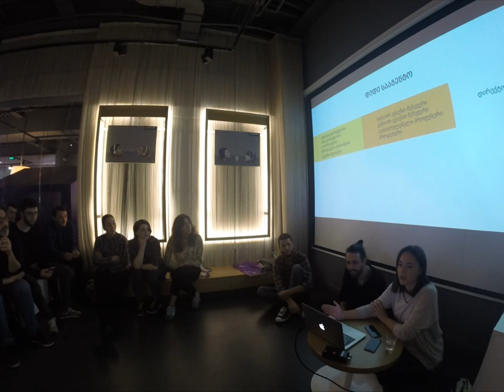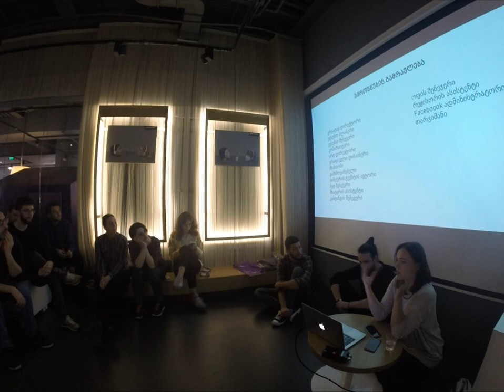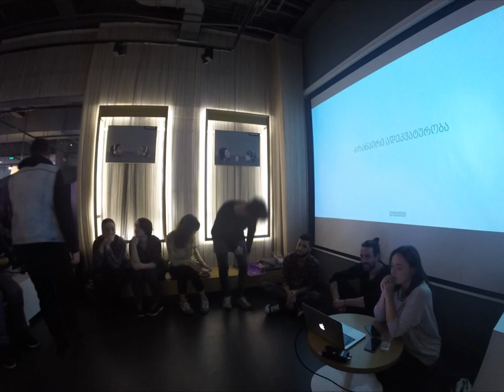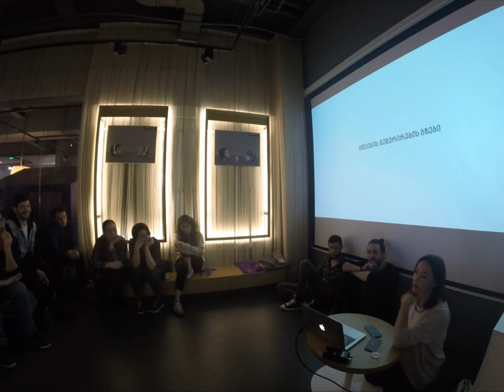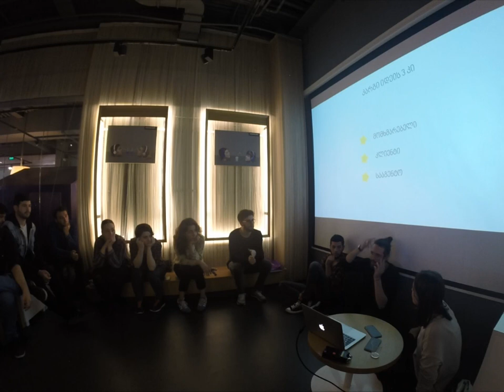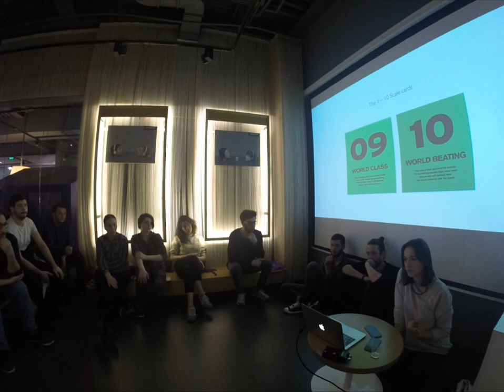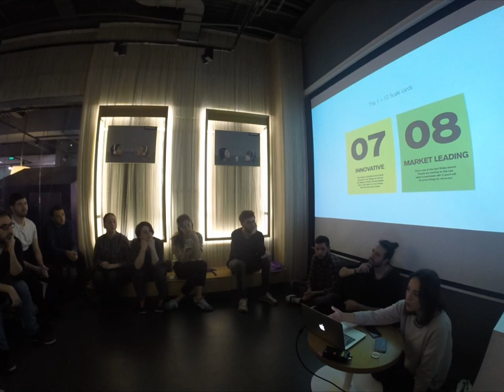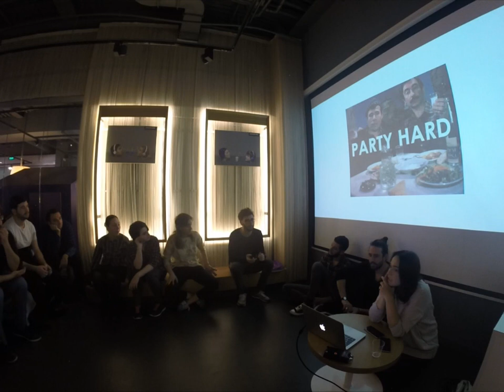JWT Metro-ს ოპტიკური ილუზია: როგორ შეიძლება იყო დიდი და ამავდროულად პატარა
JWT Metro-ს შეხვედრა ჯეოსელ-ჰაბში.